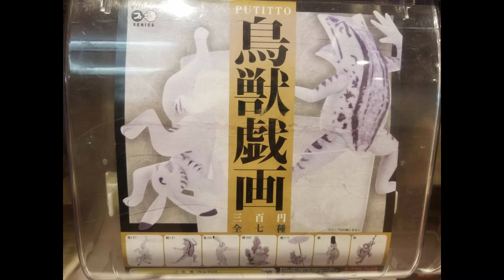Walking Japan 06 Shinjuku & Ginza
Hola amigos, hoy tenemos este recorrido visual por
Shinjuku
Ginza
Que lo disfruten
Comenta
Dale al like